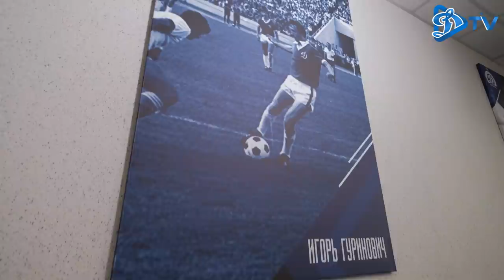ЮРИЙ ПУДЫШЕВ - КАПИТАН НАВСЕГДА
ДинамоТВ представляет документальный фильм, посвященный легендарному капитану минского "Динамо", чемпиону СССР 1982 года - Юрию Алексеевичу Пудышеву. 28 августа 2021 не стало Юрия Пудышева, но в наших сердцах он навсегда останется невероятно харизматичным и позитивным человеком, который сделал очень многое для блага белорусского футбола.

Данный фильм посвящен памяти Юрия Алексеевича и расскажет об этом потрясающем человеке и настоящем Динамовце. Истории самых близких людей, интересные случаи и добрые воспоминания о нашей Легенде.

00:00:00 - пролог
00:02:24 - о личных качествах
00:09:00 - о прозвищах от Юрия Пудышева
00:14:52 - о чувстве юмора и историях
00:23:06 - о капитанской повязке
00:32:36 - о футбольных способностях
00:37:33 - о любви к футболу
00:43:45 - эпилог